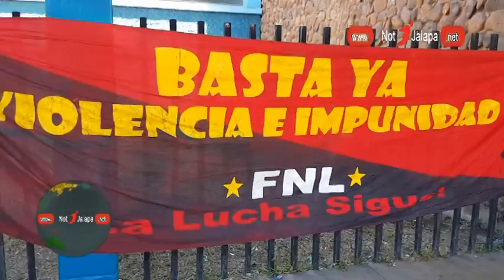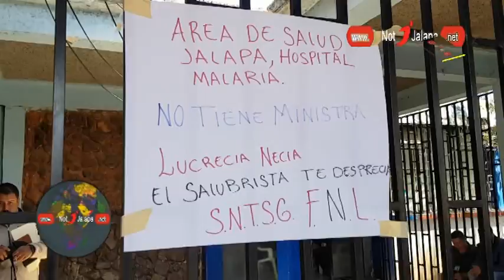SINDICALISTAS TOMAN INSTALACIONES DONDE FUNCIONA CONSULTA EXTERNA DEL HOSPITAL NACIONAL